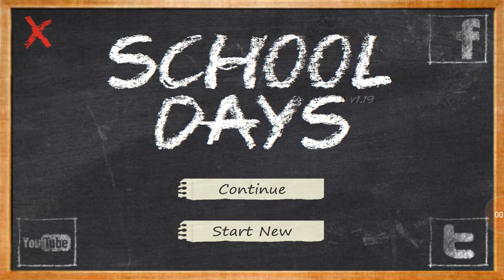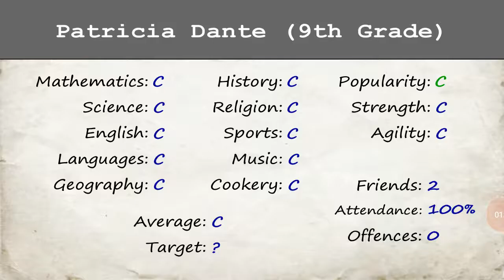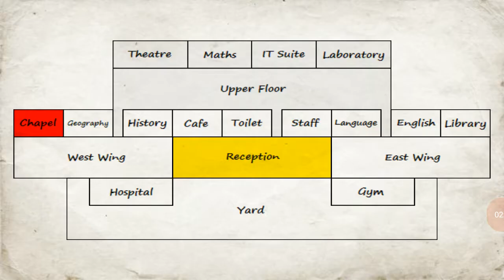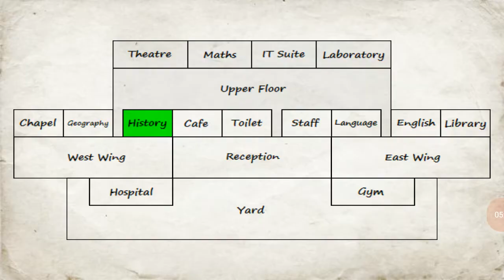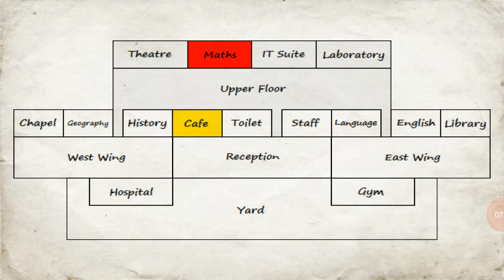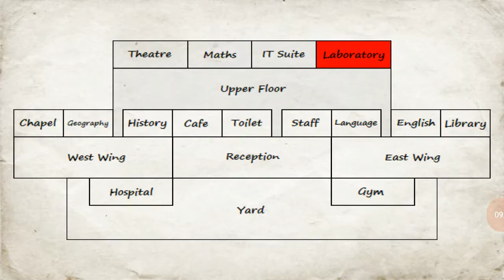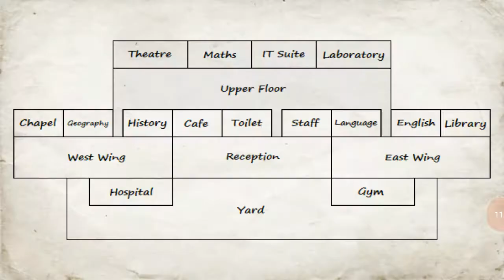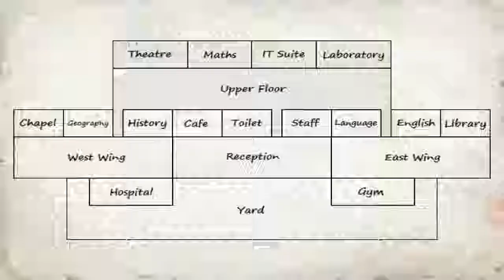SCHOOL DAY...... DAY 1